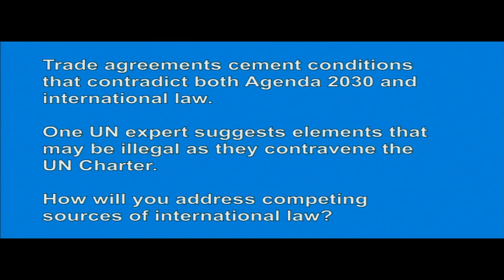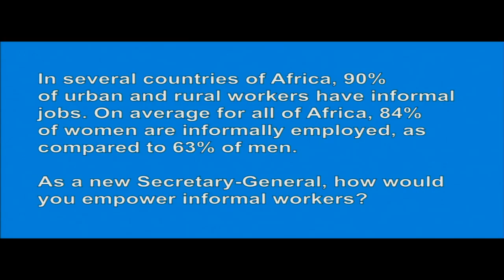UN Secretary-General Candidate Srgjan Kerim answering questions from Civil Society 14 April 2016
The President of the United Nations General Assembly (PGA) hosted dialogues between UN Member States and candidates for the United Nations Secretary-General on 12-14 April 2016. The current list of official candidates can be found on the PGA's website, along with more information on the process

The Office of the PGA had requested the United Nations Non-Governmental Liaison Service (UN-NGLS) to facilitate a process with civil society to provide questions that can be asked to candidates during these dialogues. More than 1000 questions from Civil Society were received. UN-NGLS facilitated a Civil Society Committee to review the submitted questions and short-list 30 questions to present to the Office of the PGA.

The President of the General Assembly selected the questions of Lakpa Nuri Sherpa of Nepal, H.R.H. Abze Djigma of Burkina Faso and Letícia Meyer of Brazil as those asked of candidate Srgjan Kerim on 14 April 2016.

You can propose your question for the United Nations Secretary-General candidates using UNSGcandidates on Twitter or here!